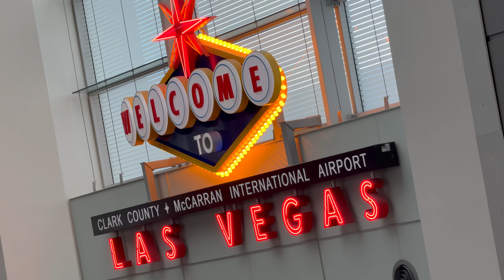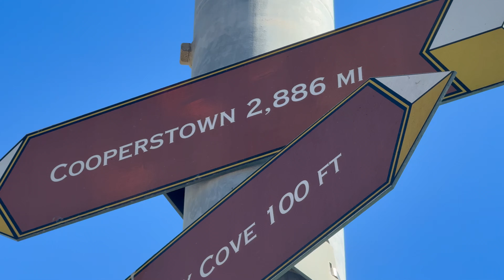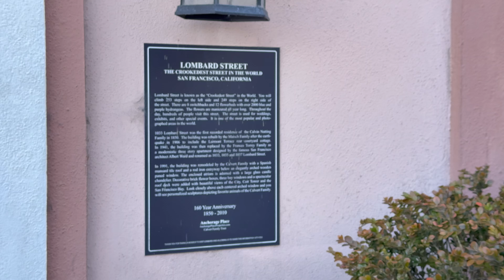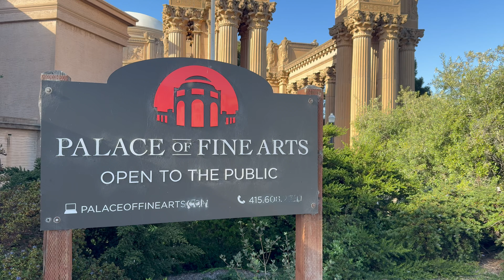Un Día en San Francisco: ¡Lo Mejor de la Ciudad en 24 Horas!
Como todos saben vivo en Las Vegas y de aquí se abre el mundo. Sin embargo trato en poco tiempo viajar a lugares el mismo día.

San Francisco no es una excepción. Es por ello que pretendo visitar la ciudad en solo doce horas y volando ida y vuelta desde Las Vegas en el mismo día

No te pierdas lo que descubrí